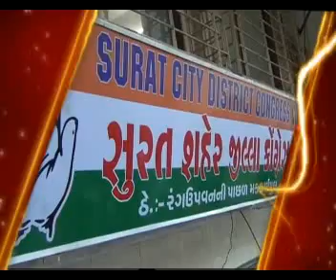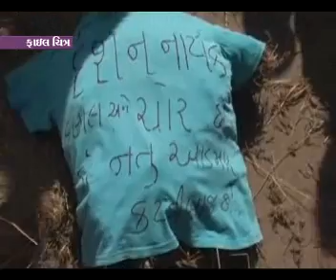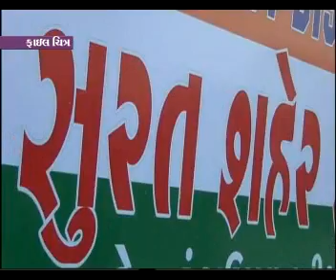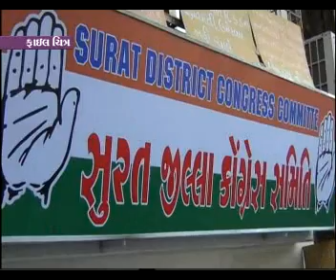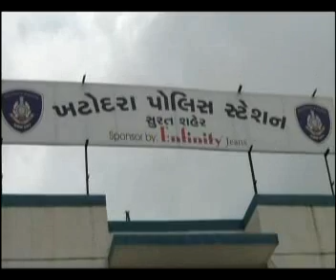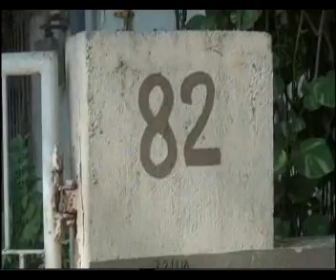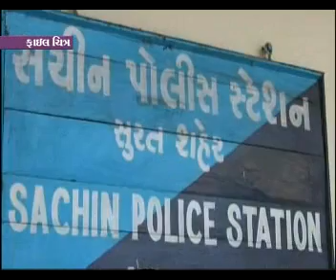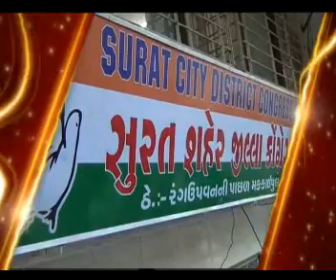HIND TV NEWS 25-11-2012 9PM